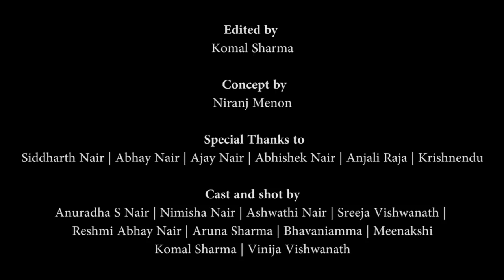𝐒𝐇𝐄 | 𝐊𝐨𝐦𝐚𝐥 𝐒𝐡𝐚𝐫𝐦𝐚 & 𝐍𝐢𝐫𝐚𝐧𝐣 𝐌𝐞𝐧𝐨𝐧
Filmmaking and Acting challenge | Week 5 | Special Mention
Theme: SHE

Synopsis:
The film has tried to subtly express/understand the scale and variety of emotions that a woman goes through. Through the first half of the movie, we intend to express that most of the time we 'think' that we understand HER closely but then reality kicks in when we're transported to the larger picture (second half) and realize that we've been watching her all this while through a window - filtered and layered.

Our judges loved the sudden change in the narrative to the energy ending with the final look at the audience..almost challenging the notion of SHE.